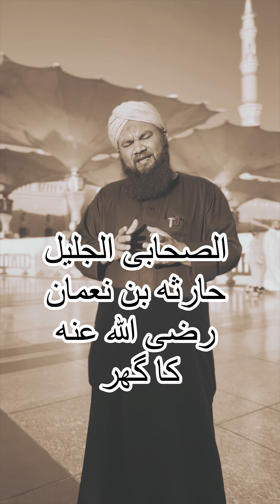Hazrat Harisa Bin Noman (R.A) Ka Khandani Tarrut#Zubair attari makki .